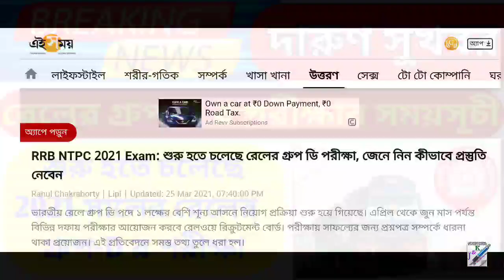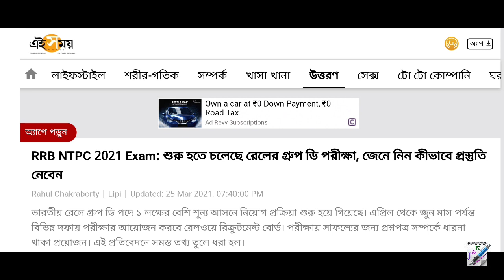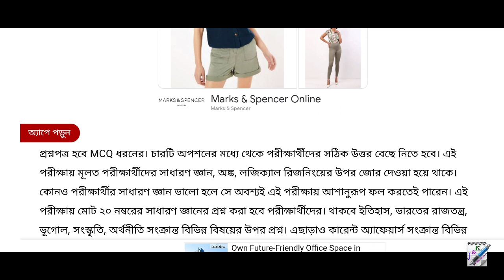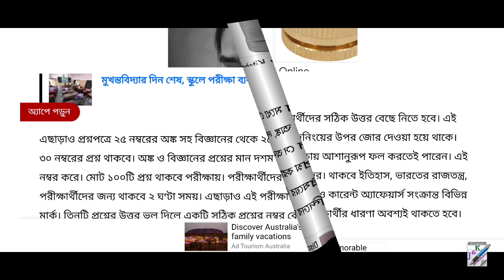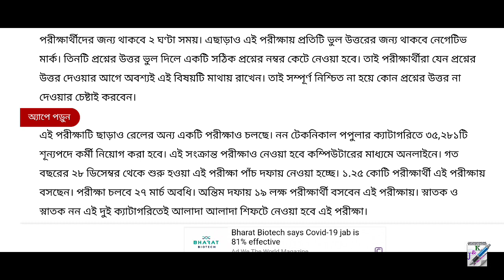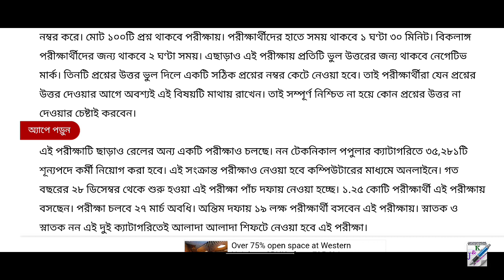Railway Group D Exam Date || RRC Group D Exam 2021 News Update